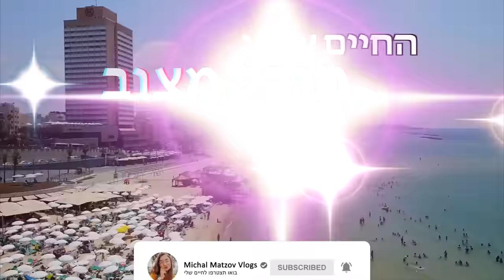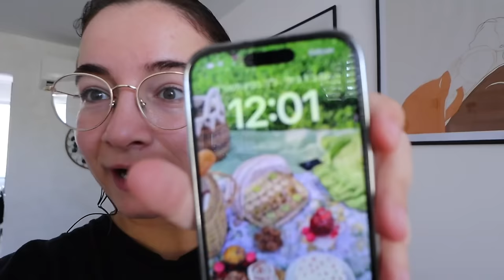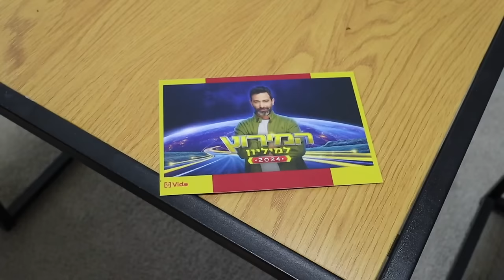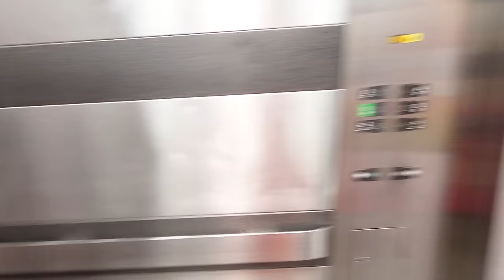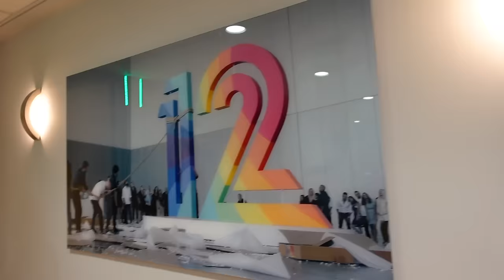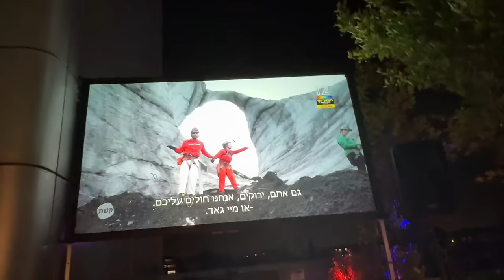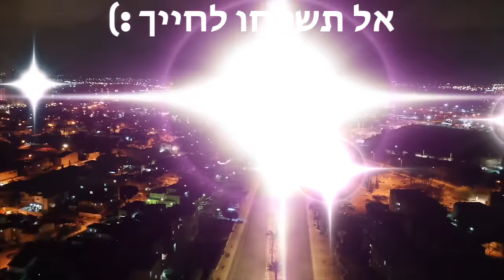ההשקה החגיגית של המירוץ למיליון 2024!!!! *עם יהודה לוי וכל הזוגות*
תקראו אותי💛
הולוג הכי מרגש וחגיגי מההשקה של המירוץ למיליון 2024 + ההכנות לפני זה😍